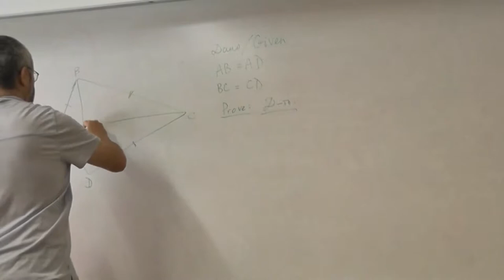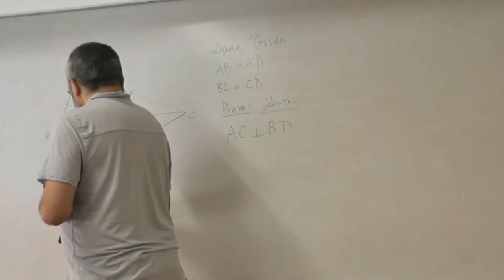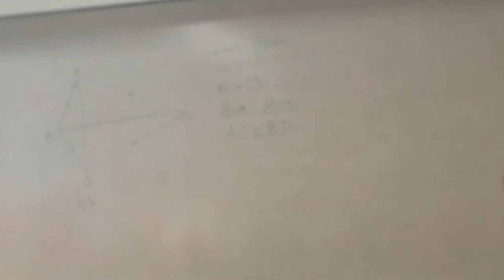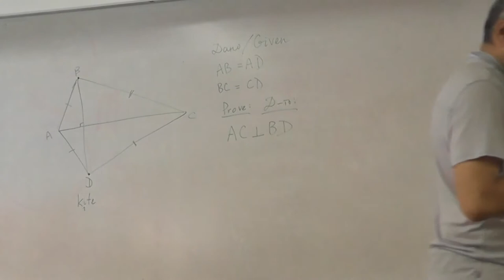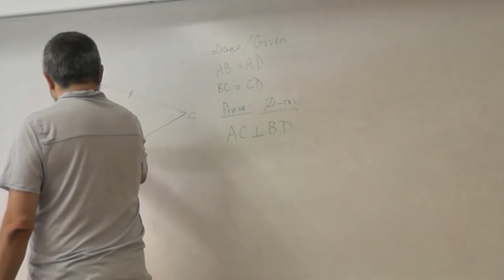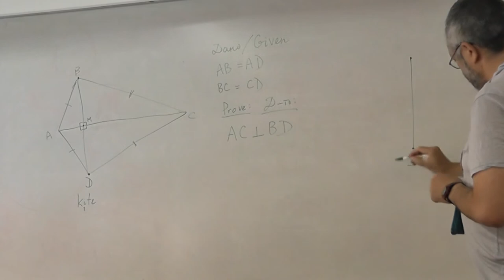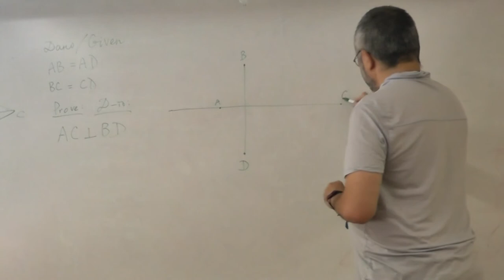53 Дельтоид (95)